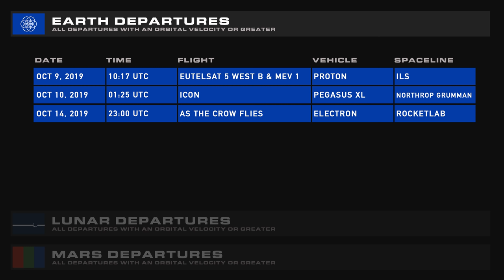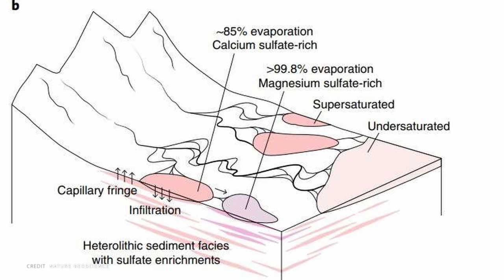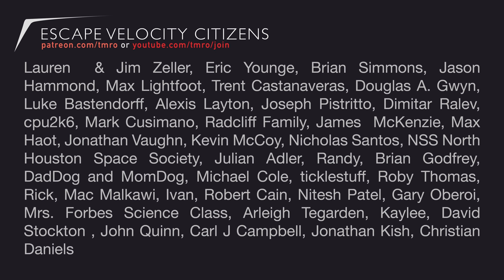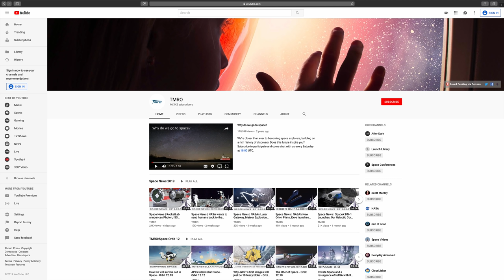Abort Tests, Salts, and Spacewalks | SPACE NEWS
Jared Head covers a few departures and an arrival, along with upcoming abort test for Commercial Crew spacecraft, an update on Relativity Space, and a series of upcoming spacewalks on the ISS.

Jade Kim tells us about the latest results on a salty Mars from the Curiosity rover.

And Dr. Tamitha Skov gives us our weekly Space Weather update with a dose of some Moon.